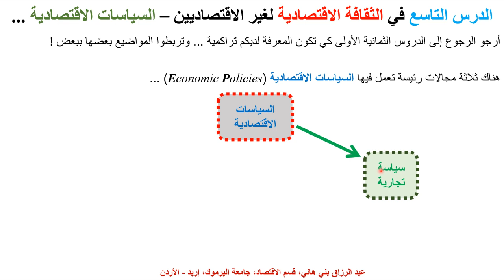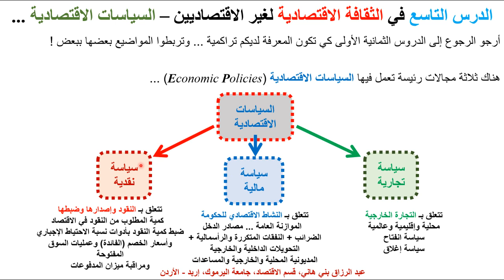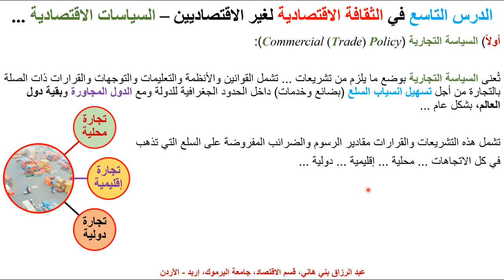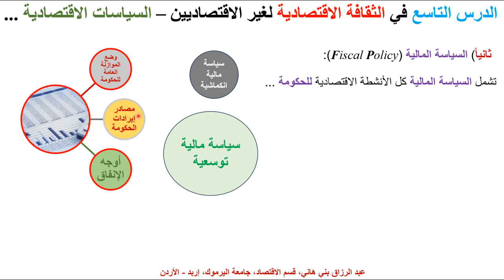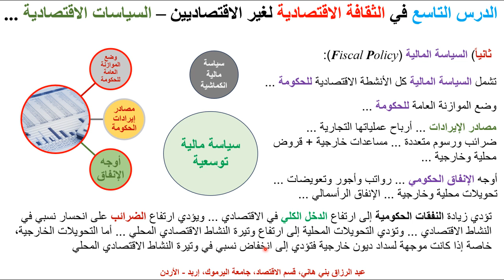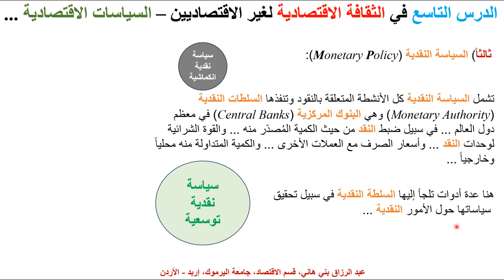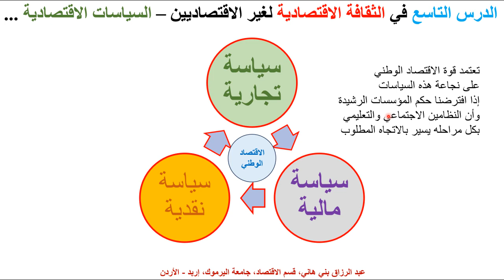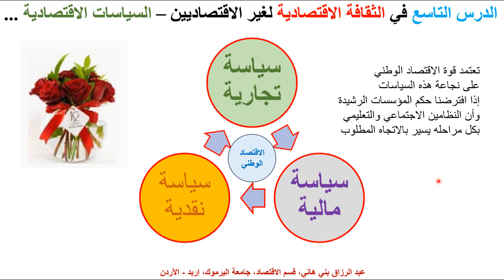الدرس التاسع في الثقافة الاقتصادية لغير الاقتصاديين ... مجالات السياسات الاقتصادية Economic Policies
يشرح هذا المقطع مجالات السياسة الاقتصادية ... التجارية ... المالية ... النقدية ... وكيف تعمل